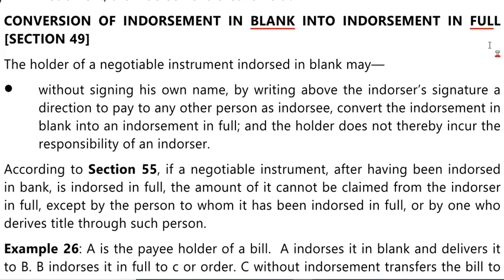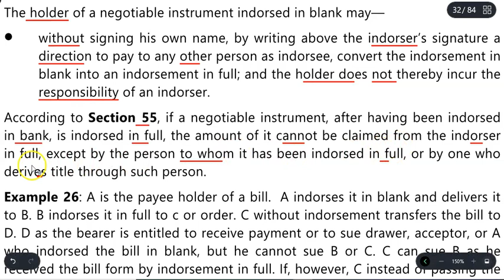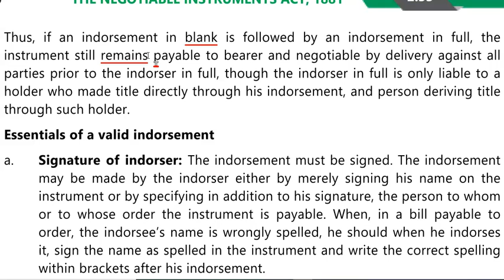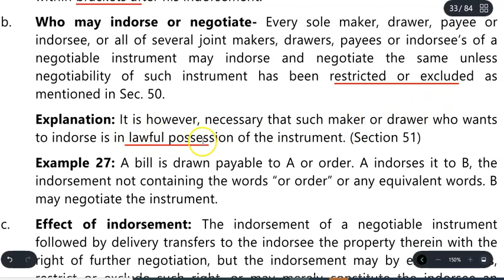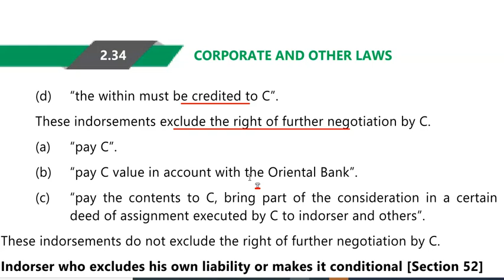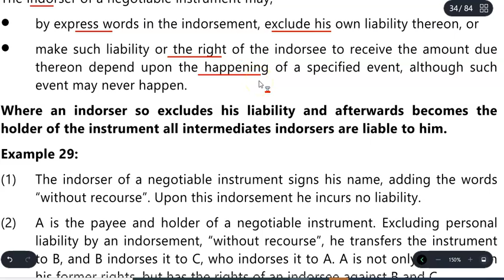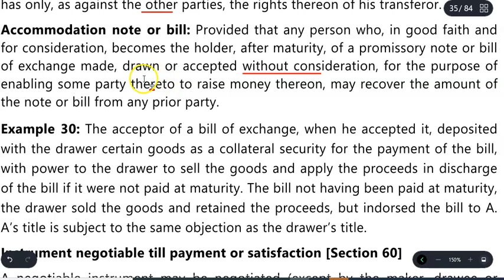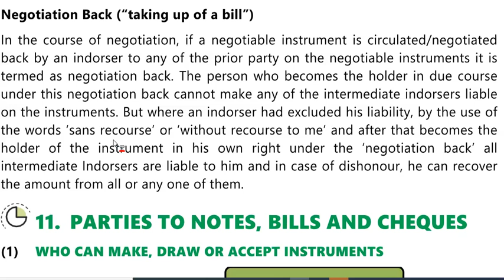conversion of blank instrument in to blank lecture 9